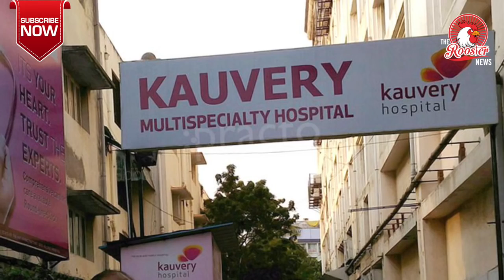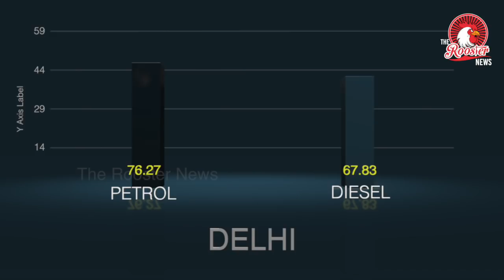TOP STORIES : KARUNANIDHI SHIFTED TO ICU I TRUCK STRIKE I MEHUL CHOKSI I The Rooster News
1. Karunanidhi in ICU, blood pressure stabilised after treatment, says hospital
2. Blood Moon dazzles star gazers in longest lunar eclipse of 21st Century
3. In Setback To Mehul Choksi, Antigua "Will Honour" India's Request: Report
4. After talks, truckers call off strike
5. PETROL PRICE IN INDIA